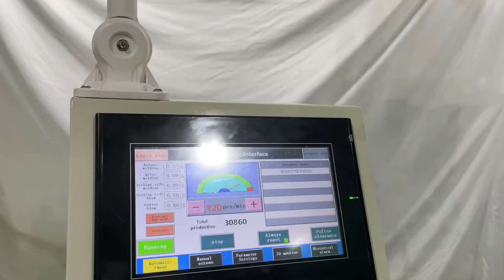Full auto KN95 disposable face mask machine manufacturer 120-130pcs/min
Thanks for visiting my video. we are source supplier of different kinds of mask machine.

What we can provide:

1. Cup mask machine
2. KN95 mask machine
3. KF94 mask machine
4. Flat mask machine
5. Mask packing machine